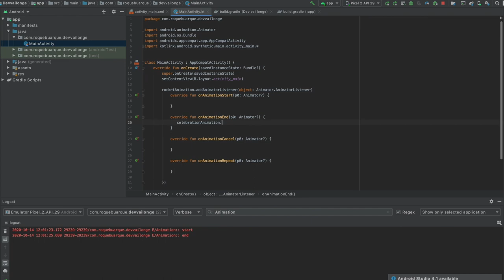DEV ANDROID NA FRANÇA PARIS - RAFAEL ARAUJO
Mais um video da playlist PELO MUNDO!!!
O convidado desse entrevista foi um dos organizadores da maior comunidade de desenvolvedor android do Brasil, o nome dele eh Rafael Araujo, e nessa entrevista ele conta tudo pra gente como foi o processo de mudança do Brasil para a França.